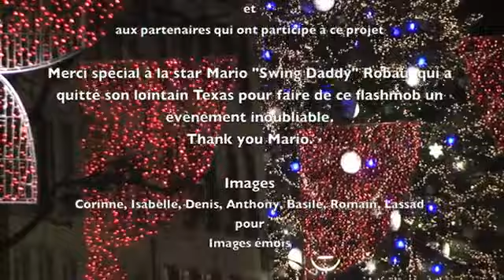Flashmob 301112 You can't touch this